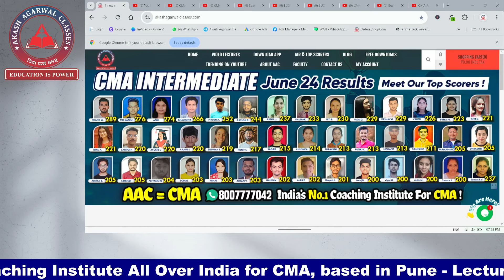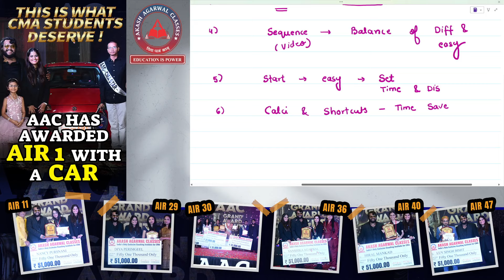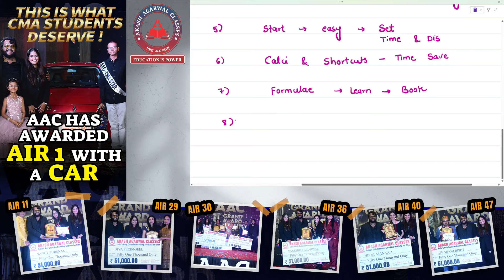How To Study MATHS & STATS in a Right Way ? CMA FOUNDATION | Akash Agarwal Classes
Hey Dear CMA Foundation Students- This Video Covers Tricks to Study Maths & Stats In a Right Way & What Are Mistakes To Avoid in This Subject for DEC 2024 Attempt Students !

🌟 Join the CMA Foundation Success Batch In Our Application Code- aacfounds6

📢 All The Important Links Are Given Below :
CMA Foundation SUCCESS BATCH Season 06 !

🚀 Don't miss this opportunity to supercharge your CMA Foundation journey.